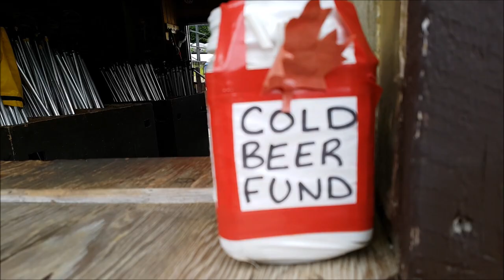Algonquin Park Canoe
Algonquin Provincial Park Canoe
Canoeing at Algonquin

Today we go to Algonquin provincial park to go canoe and some other things. This is part one and another video will be posted of the other things we did there.

"좋아요"를 구독하고 😊
을 구독하십시오.
지켜 줘서 고맙습니다.

「好き」と😊を購読してください
😊を見ていただきありがとうございます

Equipment we use:
Canadian Shopping portals: